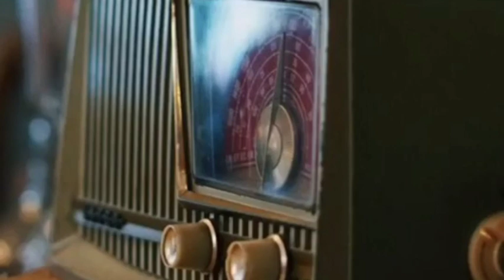विडियो क्यों नहीं आ रही ??????| educational kranti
Mp kvs recruitment,
Kvs vacancy 2022,
Mp sikshak bharti 2021,
Mp news,
Latest news,
Mp government,
Mp politics,
mpvarg_3 vacancy,
Mp varg 2 vacancy,
Mptet 2020 exam date,
Mp tet varg 2 counselling,
Mp tet varg 2 niyukti,
Educational kranti

Educational kranti
teligram group